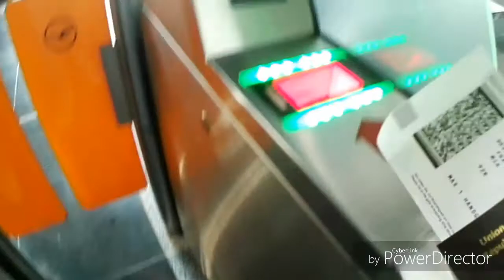Floride and New-York 2017